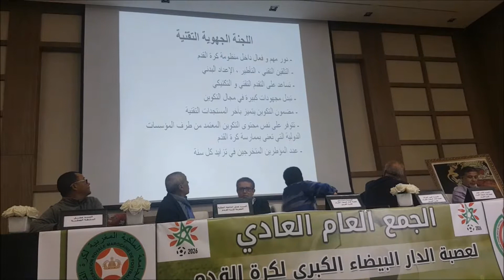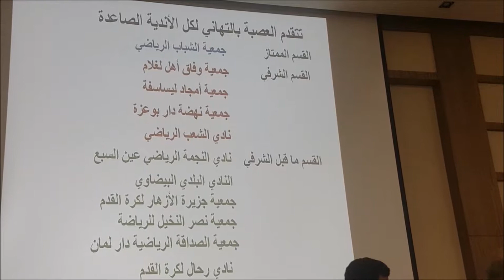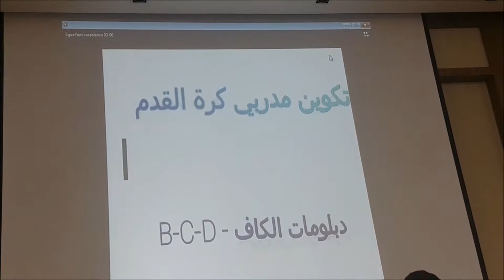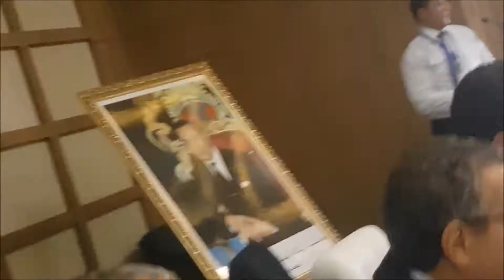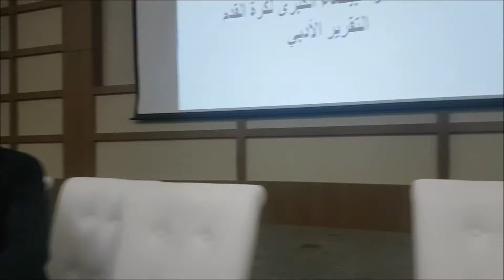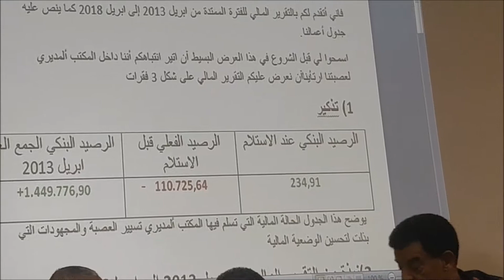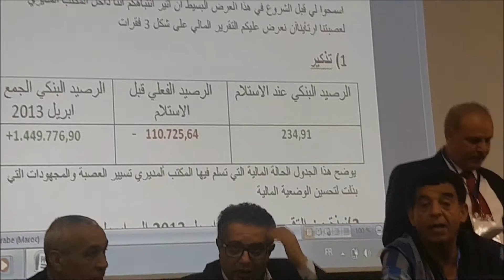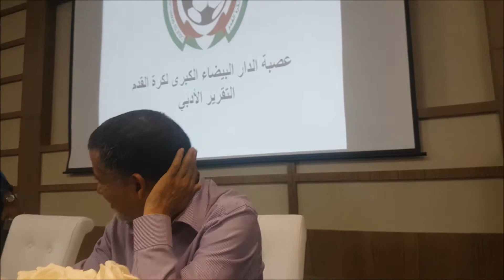وقائع الجمع العام العادي لعصبة الدار البيضاء لكرة القدم